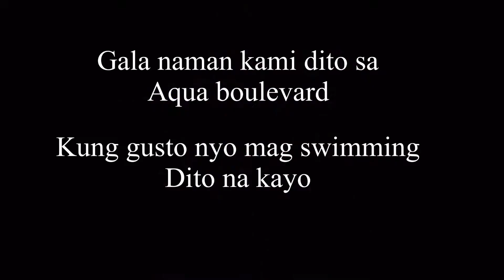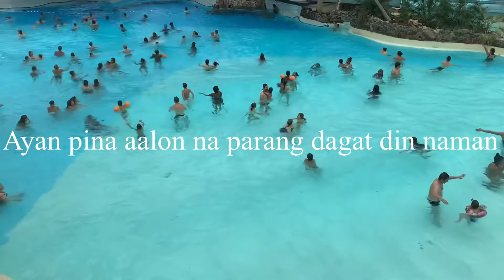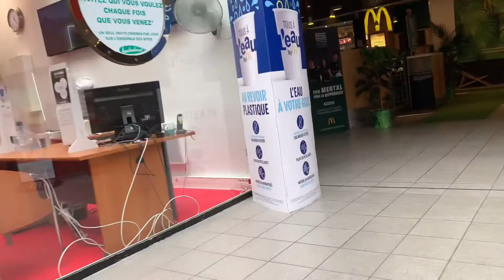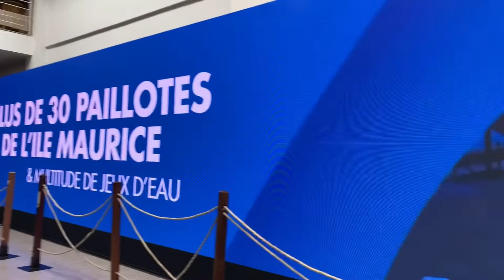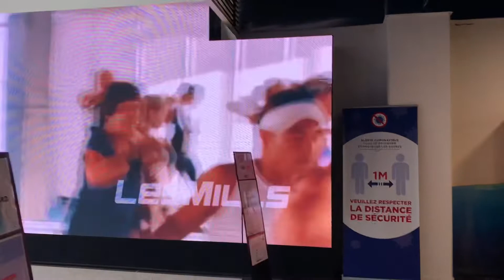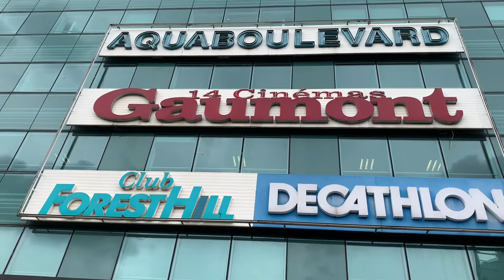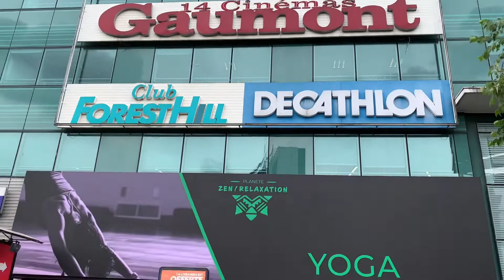Maganda dito sa Swimming pool ng aqua boulevard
Maganda mag swimming dito maraming maggandang tanawin